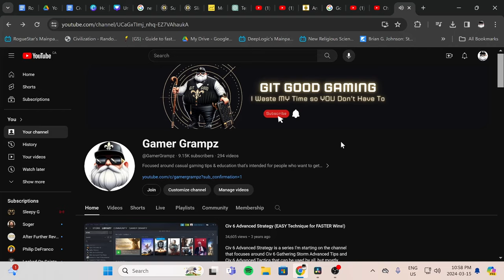Civ 6 Disaster Save (Could YOU Recover from this??!?)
I'm starting on Turn 60 with a disastrous save file sent in from one of my viewers. Come see me explain step by step as I jump in and turn this game around!